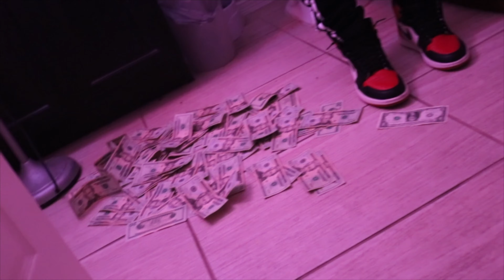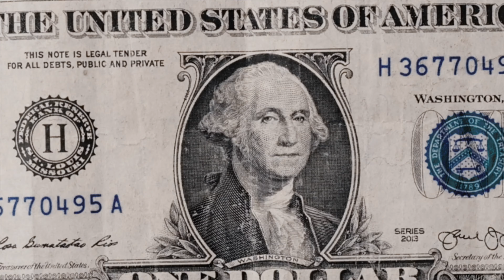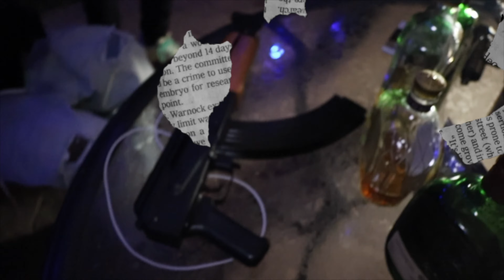Boo - 55 Degrees (Dir.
Watch the official music video for “55 Degrees” by Boo

•👻SnapChat👻 - ikgdeuce
•🎮XBOX🎮 - iKGDeuce